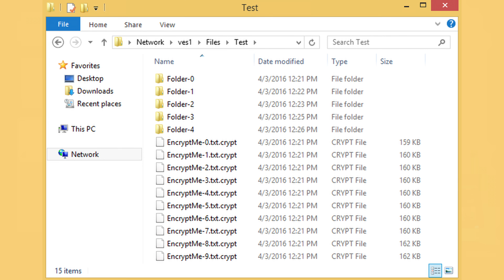3-البرمجيات الخبيثة Malware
السلام عليكم ، في ه ا الفيديو من سلسلة الامن السيبراني شرحت الانواع المختلفة للبرمجات الخبيثة ، الفرق بينهم، كيف تعمل و كيف نحموا نفسنا
00:00 - Start
01:44 - Virus
03:03 - Trojan Horse
04:12 - Worms
04:48 - Ransomware
05:59 - Spyware
06:31 - Adwarex
07:00 - طرق الحماية